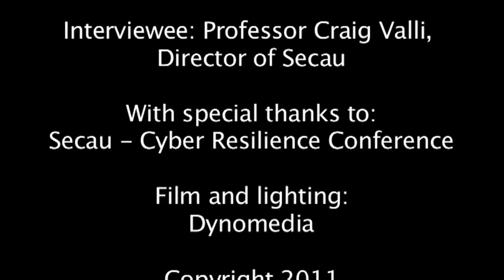Interview with Professor Craig Valli & Cyber Security - Resilience - Edith Cowan University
Professor Valli discusses trends in cyber security and resilience. Message is a greater sense of urgency is needed bu organisations to protect their data and critical systems - but there is no silver bullet.

Interviewer: Chris Cubbage, Executive Editor of the Australian Security Magazine
Interviewee: Professor Craig Valli, Director of Secau

With special thanks:
Secau - Cyber Resilience Conference

Film and lighting:
Dynomedia

My Security Media Pty Ltd
Australia